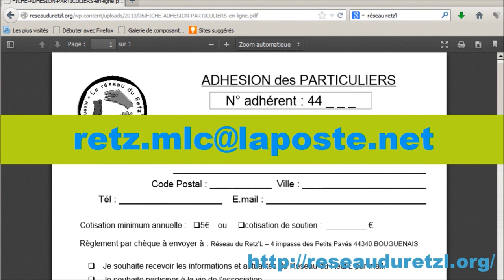Qu'est-ce que... Le réseau du Retz'L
Pour adhérer ou ré-adhérer, viens à l'ASSEMBLÉE GÉNÉRALE
Mardi 8 avril à 20h15 à  BIÈRES & CHOPES - 2, chemin de la vaserie - BOUGUENAIS
Une économie locale qui favorise les circuits courts et contribue à la relocalisation de produits et services pour satisfaire nos besoins fondamentaux au service de l'homme et du bien vivre ensemble sur nos territoires.